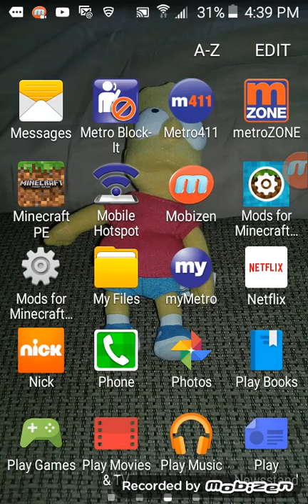Being a Hairdresser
Today I play Toca Hair Salon... While roleplaying.